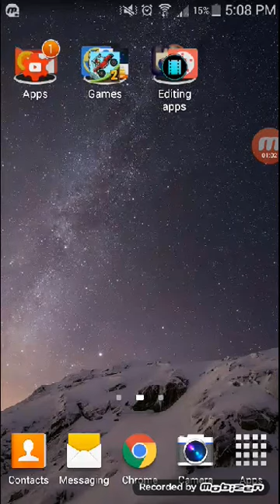Video by trenz playz one of my partners